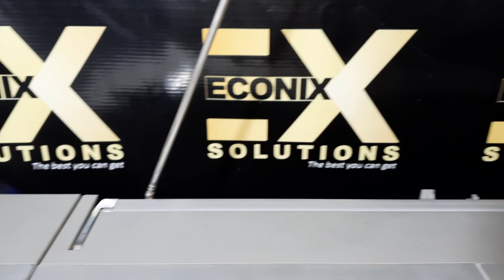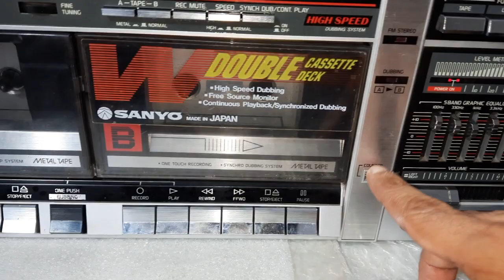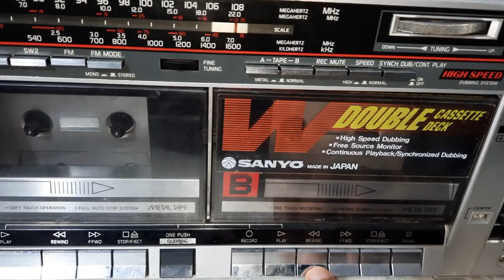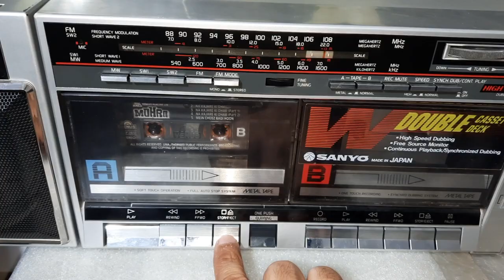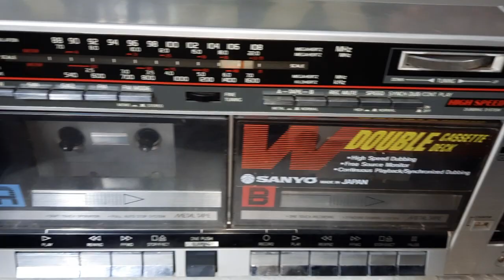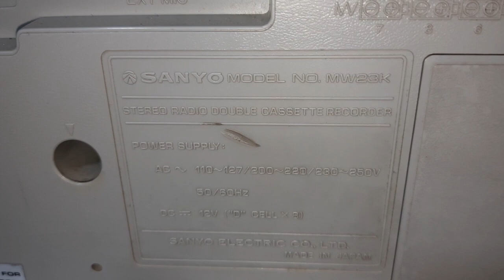Sanyo MW-23K AM/FM Double Cassette Recorder Uses Price & Connection IN HINDI 9811204032 / 9717618838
Sanyo MW-23K AM/FM Stereo Radio Double Cassette Recorder Uses Price And Connection IN HINDI 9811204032 / 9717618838